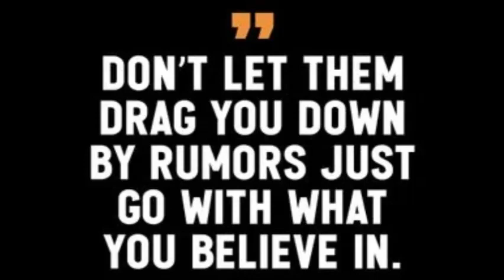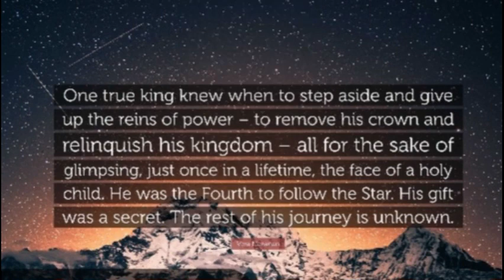J-MIC MIKE 'TRUE KINGS MUSIC ' AUDIO ONLY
NATIVE HIP-HOP MUSIC BY J-MIC MIKE